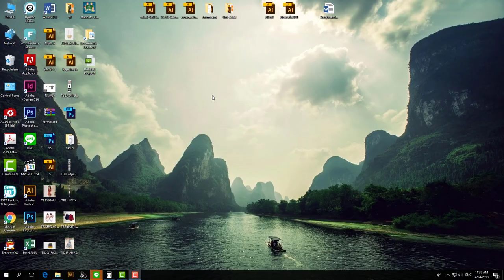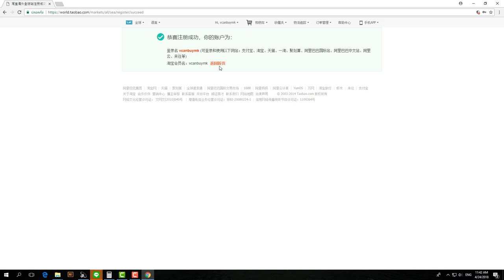วิธีสมัครสมาชิกเว็บไซต์ TAOBAO.COM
อย่าพลาด!!! วิธีค้นหาสินค้าในเว็บไซต์จีน